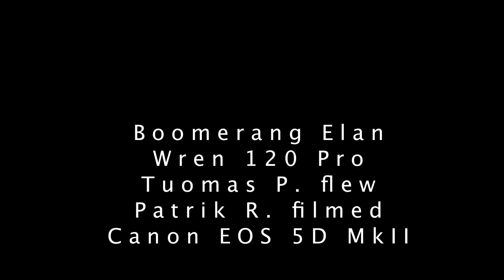Elan flying in Nummela, Finland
STARTS AT 9 SEC. Some basic flying with my Elan. The clouds were occasionally really low that day, starting almost from the treetops.  The video was shot extempore by a fellow flyer and with a difficult camera for this kind of work-an EOS 5D mk2, making the framing difficult as almost nothing was seen on the monitor.  Some extra accessories would be needed, like a Hoodman LCD tunnel.  And of course a video camera stand. Watch in HD!